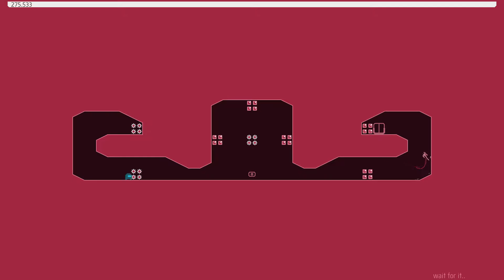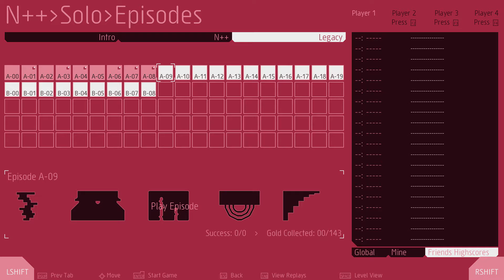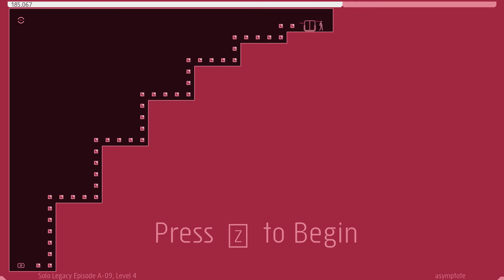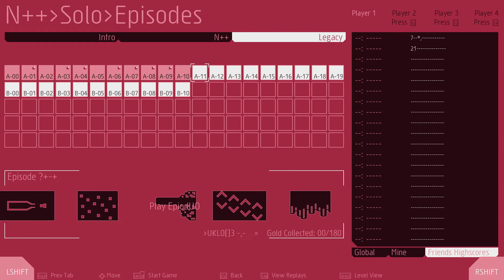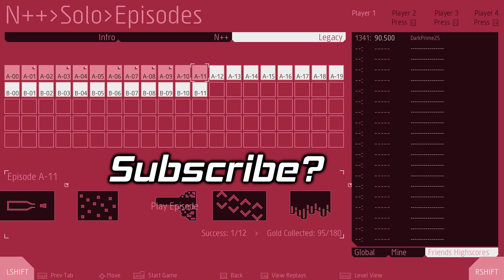[N++] PART 56 - The hardest level in the entire game.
No...the universe.